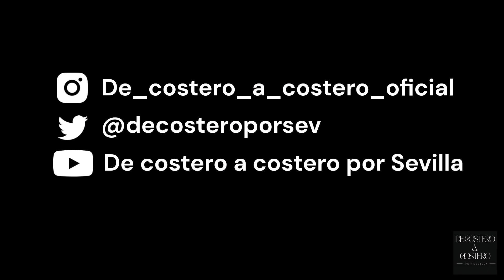Hdad de San Pablo 2023 De Costero A Costero Por Sevilla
Hdad de San Pablo  De Costero A Costero Por Sevilla
▬▬▬▬▬▬▬▬▬▬▬ஜ۩۞۩ஜ▬▬▬▬▬▬▬▬▬▬▬▬▬▬
YouTube: De Costero a costero por Sevilla
▬▬▬▬▬▬▬▬▬▬▬ஜ۩۞۩ஜ▬▬▬▬▬▬▬▬▬▬▬▬▬▬